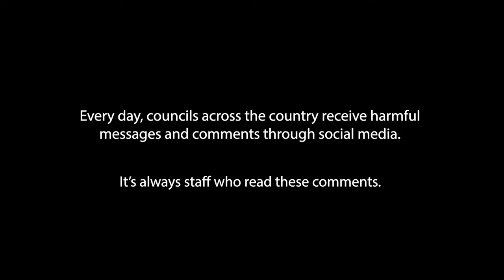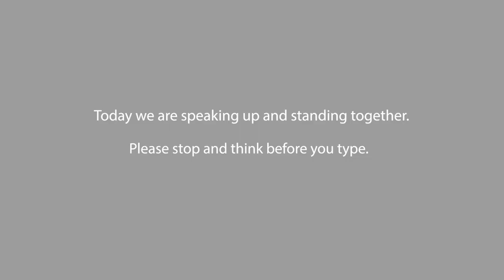Pink shirt Day 2021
Councils stand against bullying